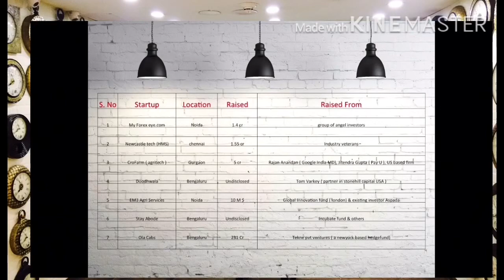Startups Update#4 - Google Home, Hrithik Roshan, Curefit, flipkart, ola.. (startup with kindra jee )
Hello Jee Satsriakal,

Doston ye video aapke liye bahut important hain agar aap Indian startup ecosystem me interest rakhte h ya aap entrepreneur banna chahte hai, koi business start karna chahte h  ya already ek entrepreneur hain ya ecosystem ke koi important stakeholder hain jo hamesha startup ecosystem ki updates me interest rakhte hain.

Doston Iss week (2nd week of august, 2017 ) updates hain google home, google feed, flipkart, GOI, Amazon, hrithik roshan, vivek oberoi, sebi, dipp, startup india, IAN, BIRAC Vivek ramaswamy or iss hafte ki major fundings ke around toh koshish kariye ki puri updates dekhiye and find out ki aapke liye kya opportunities h !

Doston koshish kariye ki last funding updates bhi jarur dekhiye taaki aapko ye pta chale ki kahan kahan money transaction hua h - so that aap apne according startups ya fund ya investors ko approach kar pae.

Please share as much as possible to help others - sharing is caring | KINDRA JEE |

About : Kindra Jee is a YouTube Channel, where you will find Technology talks , Entrepreneurship learnings & startup ecosystem related videos in simple Hindi, 2 times a week :)